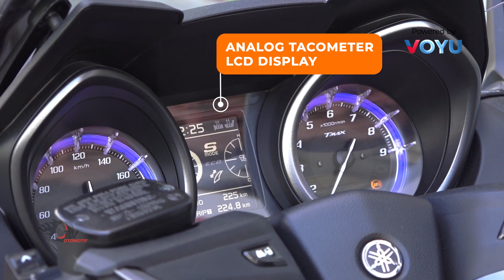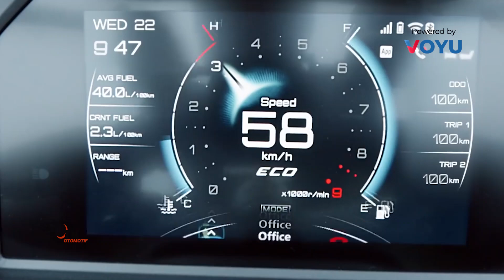YAMAHA T-MAX 2023 DIRILIS! KAKAK TERTUA NMAX INI JADI MAKIN CANGGIH!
Hallo guys, selamat datang di channel TV Otomotive, pusatnya berita otomotif dunia.
Tua nggak berarti kudu turun tahta ya ges ya. Itulah yang bisa kita lihat dari maxi gedenya Yamaha ,siapa lagi kalau bukan Yamaha TMax. Meski jadi yang sesepuh di kelas Maxi Yamaha, tapi TMax tetep nggak mau dianggep tua nih guys. Skutik Maxi bermesin gede ini kabarnya hadir dengan upgrade yang bikin banyak orang surprised loh, terutama dari aspek dapur pacunya. Informasi yang banyak beredar nyebutin kalau Yamaha TMax sekarang dipersenjatai sama mesin hybrid. Wah! bakal semengerikan apa nih kira-kira? Kalian siap buat dibikin shock kan?
Tonton video ini sampai akhir dan temukan jawabannya.

Hallo Guys, kamu memiliki produk?? Mau produkmu dipromosikan di Channel ini? Info selengkapnya bisa klik link berikut ini